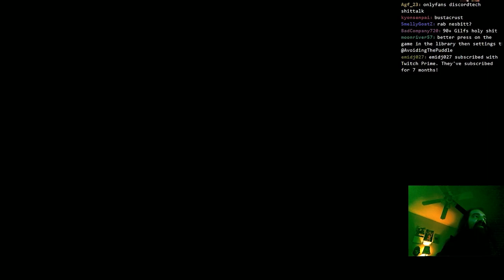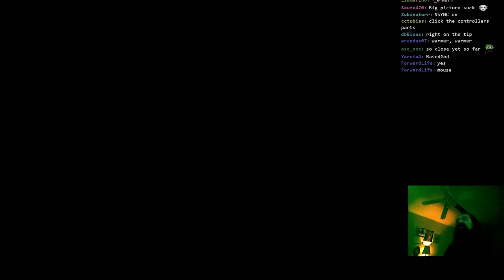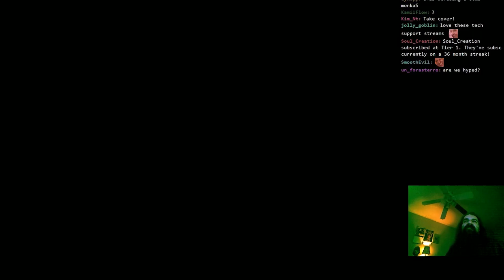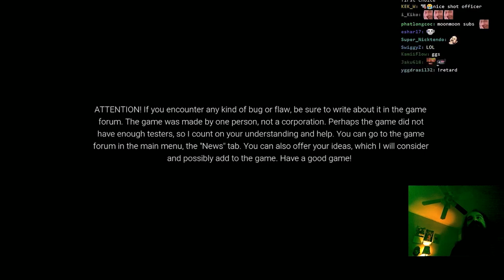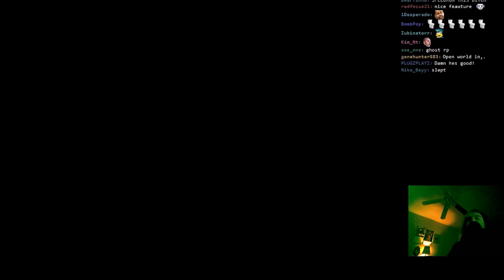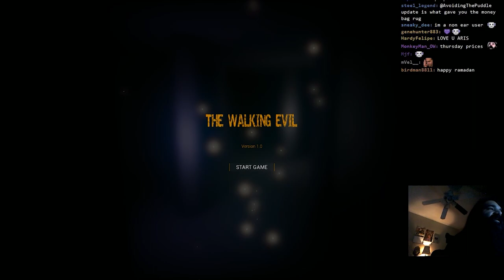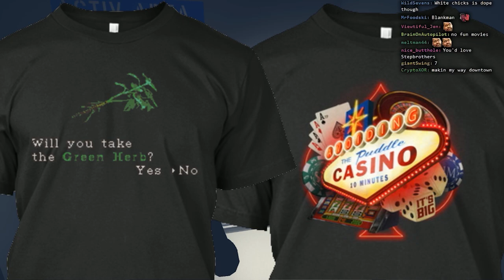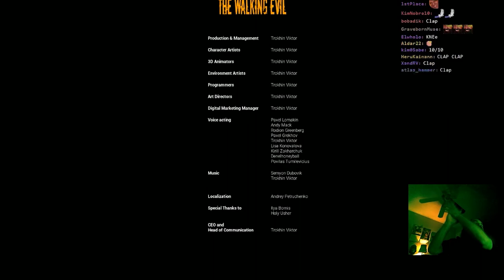Aris Plays The Walking Evil: First Try (Full Playthrough, Ending A)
The Russian, spiritual successor to Crying Is Not Enough. I decided to put the alternate ending in a separate vid, I'll upload it afterward